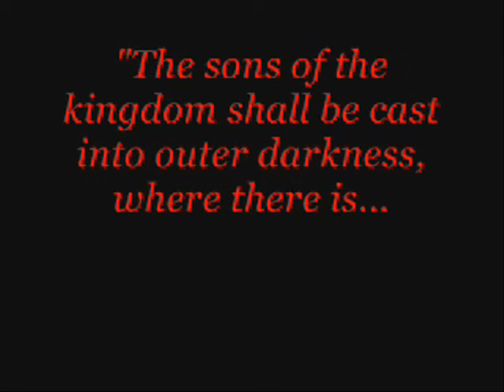Weeping and Gnashing of Teeth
(Original Song)
Audio Begins At 54 Seconds

Relentlessly driving augmented 4th intervals, commonly known as The Devil's Interval. This song has a grand total of 4 chords: FMaj, BMaj, DMaj, and G#Maj. The vocal melody and harmonies, the lead guitar track, the keyboard track, and the bass line, are taken from the only Mode of the Diminished Scale; The 1/2 Step Whole Step Scale in F. Diminished Scales and it's 1/2 Step Whole Step Mode are symmetrical, so you could also say it is in G#, B, or D. They repeat the intervals every step & a half, so you can teach yourself a pattern on the guitar and simply move it up or down a minor 3rd (Step & 1/2) and it's in key. Same for chords and arpeggios. Chords and arpeggios completely invert every 6 half steps or 2 Minor 3rds. The 1/2 Step Whole Step Scale is a great tense or demonic tonal system, and it can be played over Whole Diminished Chords, Major, Dominant 7, Dom 7 #9, (The Purple Haze Chord) Maj 6, Maj b5 (Aug #4), Minor, Min 7, and Minor Dorian 6 Chords on the root and up or down Minor 3rds, or 1-m3rd-Aug#4th-Dorian6th. Whole Diminished Chords can be played on all of the intervals of the scale since they are a sequence of Minor 3rds. The chords and arpeggios for the Diminished Scale is a different subject since we are concentrating on the 1/2 Step Whole Step Scale for now. You can teach the scale to yourself by just going 1/2 Step - Whole Step until you get to the octave.
The drum track was taken from a Radio Shack MD-981 Keyboard (Their version of a Casio).
The keyboard track is what I call: "Intentional Serendipity". I sequenced notes on a Yamaha SY85, avoiding sharp attack sounds, in an F 1/2 Step Whole Step Scale, without hearing the song, then recorded the sequence to a mono track.
There are a "few" accidental notes out of the scale in the lead guitar track. The rhythm guitar tracks (2) (distorted ones) are panned hard L & R, and each are opposite octave inversions of each other, which is a bit difficult to hear because of the overdrive patch.

"The sons of the kingdom" was Jesus referring to the Jews whom did not believe he was The Savior. "Weeping And Gnashing of Teeth" was Christ's way of politely saying; If you don't believe I am the son of God, you're going to fry in Hell.
This song could also be titled: "I Want My Change" or better yet: "A Whole Lot of Bitching, Whining, and Complaining", which seems to come easily to me.

Lyrics:

I'm tired of the dirty looks
And psychology books
I'm waiting for something new
And waiting for truth

The world has gone insane
But I haven't changed
I thought it was nice and kind
but now I'm changing my mind

I spend hard-earned money
And they keep my penny

Make like The Red Sea
Part when I walk down the street
And Christ he said I would see

Mispronounce my name
Go back to from where you came
The water stinks in the night
After a warm summer's sunlight

Written by Gary Skoch, and Published by Consolidated Recording, Inc., BMI. All instruments and voices performed by G. Skoch.